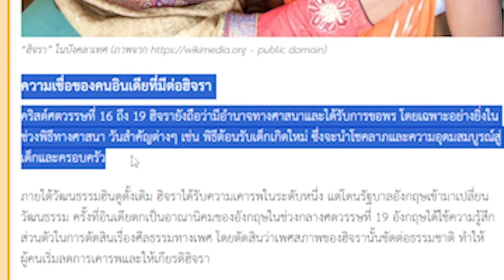ตะลุยแดนลึกลับ อินเดีย DAY 1 l ENTT ทริปตะลุยอินเดีย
Directed BY: ENTT
Prod BY: ENTT
Content creative  BY: ENTT